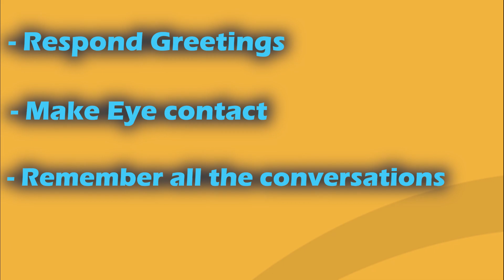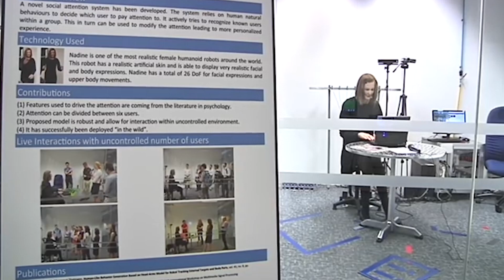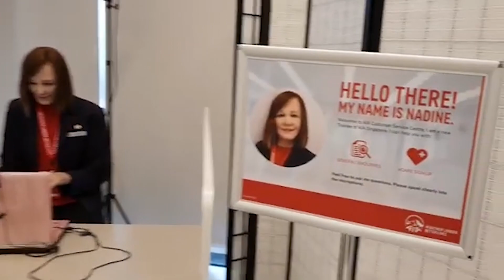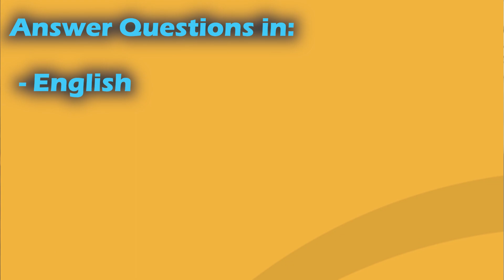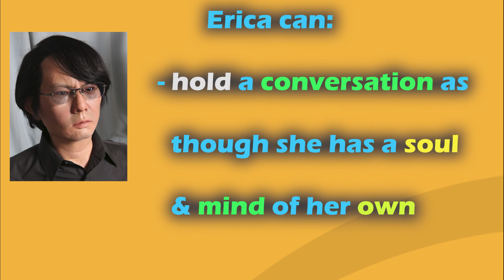Robots Offer A Seductive New Ability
Technological advancements and breakthroughs have reached an unprecedented height in recent human history, and many extraordinary achievements have been made including the creation of some of the very first generation of humanoid robots. Quite a large number of the bots presently living in different countries across the world today are female bots and the reason for this is not very far-fetched; Female bots are generally perceived as being more human than male bots and are also better endowed with more positive human qualities than male bots. These female humanoid bots are increasingly gaining repute as some of the most intelligent and gorgeous women on the planet aside from having hyper-realistic looks and features, the likes of which have never been seen before up until now. But what are some of the top female humanoid bots in the world today, and just how so human are they? Hang on as we explore some of the most reputed female humanoid bots that are present.

In today's video we look at Robots Offer A Seductive New Ability...Keep watching to see new female robots. AI girl robots is the newest trend for robotics and mechatronics. Attractive girl robots are being used for marketing events and other functions. Tesla robot is not a female but sophis robot is the most popular humanoid robot to date. Enjoy and leave a comment about your favorite robot!

Inspired by Top 5 Female Humanoid Robots 2022 - Artificial Intelligence And Future

Inspired by Japan Releases Fully Performing Female Robots

Inspired by Japan Just Released NEW Fully Functioning Female Robots! #2

Inspired by The Most REALISTIC Female Humanoid Robots To Date!

Inspired by Female Humanoid Robots And Their Prices REVEALED!